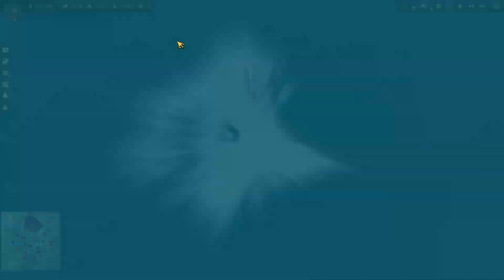Anno-1800-Skriptbenchmark: Die Vorbereitungsphase(veraltete Version)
Dies ist eine 32 minütige Vorbereitungsmessung um den RAM zu füllen und danach ein realistisches Bild der Lategame Spielerfahrung zu simulieren.